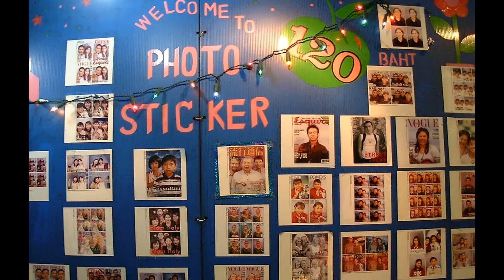バンコク２ エメラルド寺院など タイ2004 #300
２００４年１１月のタイThailand７日間ツアー、クラブツーリズム。
５日目、バンコク市街とエメラルド寺院など。。